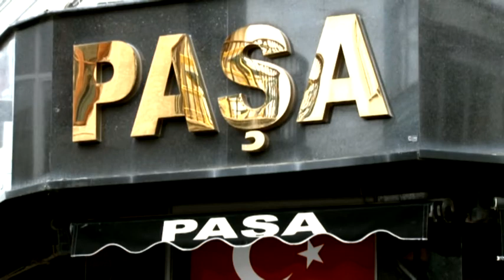EKONOMİ HABERLERİ 28.07.2021